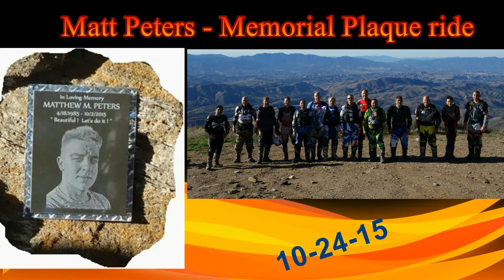Matt Peters Memorial Plaque Setting ride - 10-24-15 with Music